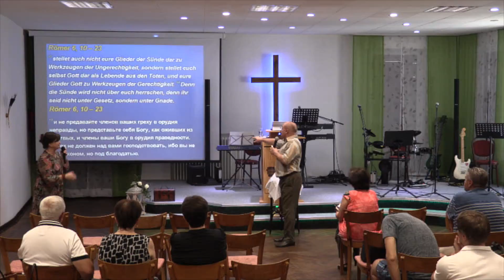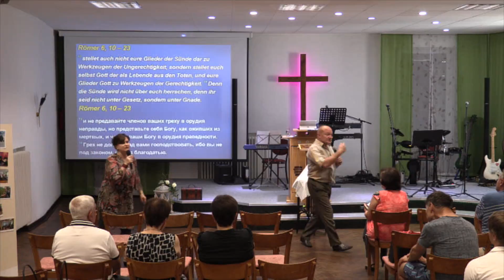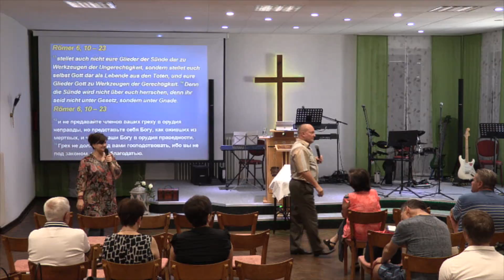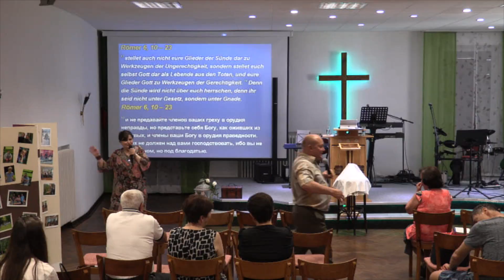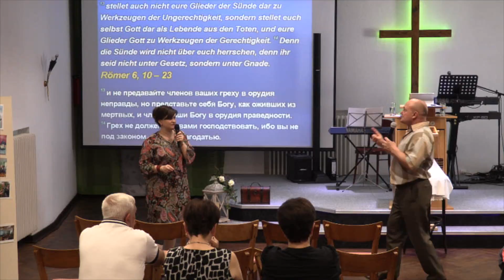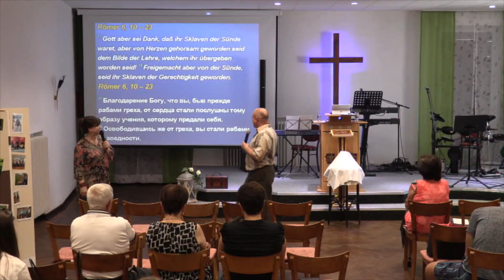Waldemar Wall *Ты умер для греха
*Du bist für die Sünde gestorben
wl777